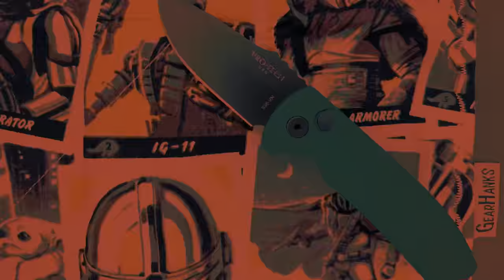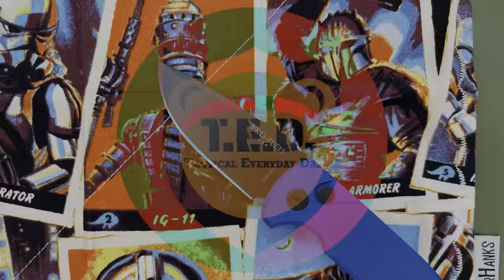Truly Custom Knife Case Solutions: Sliced Cutting and Engraving Custom Knife Case Inserts!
As the channel and my collection grows we find ourselves traveling a lot with knives. Some of these knives hold a very high sentimental and monetary value. So I went in search of a solution to my problem. There are company out there that make pre-cut case foams for many styles and brands of hard protective cases. However none fit the bill. I wanted something that fit very specific kinds of knives. My search lead me to Jeff and his company Sliced: Cutting and Engraving. Based out of Wisconsin. He makes custom foam inserts for any hard travel case to your personal and specific dimensions and specifications. To order a set please visit his Instagram or Facebook and send him a private message detailing what you will want. He responds very quickly and is amazing to work with!